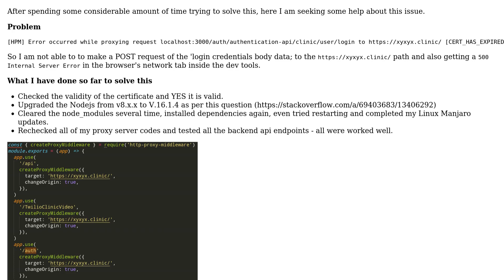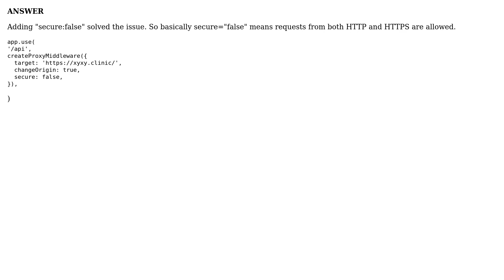Error occurred while proxying request - CERT_HAS_EXPIRED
With thanks & praise to God, and with thanks to the many people who have made this project possible! You are responsible for your own actions.